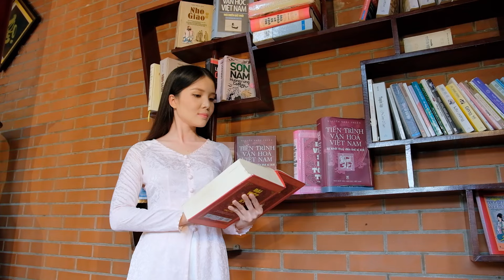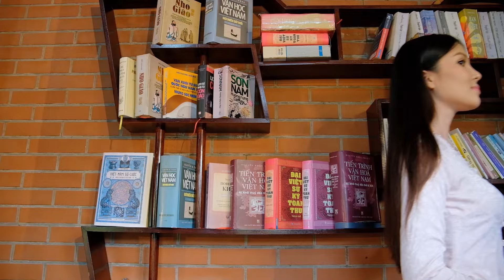NGƯỜI ĐẸP TÂY ĐÔ | NGUYỄN PHI HÙNG | HOA KHÔI DU LỊCH HUỲNH THÚY VI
Cảm ơn đạo diễn Nguyễn Nam THT media
Đài TH VTV Cần Thơ
Hoa khôi du lịch Huỳnh Thúy Vi